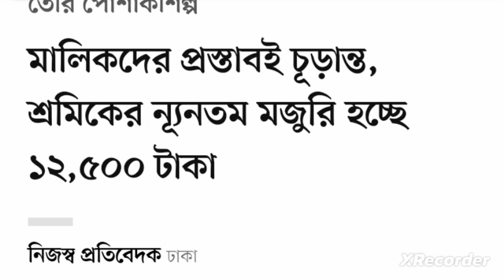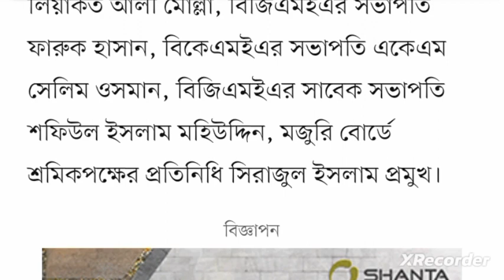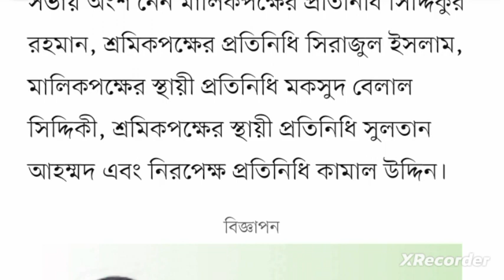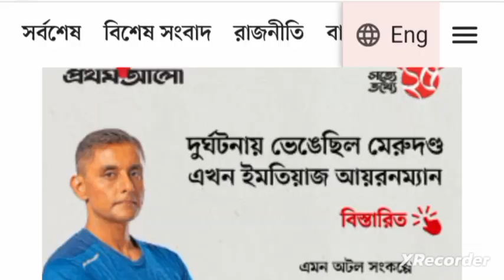মালিকদের প্রস্তাবই চূড়ান্ত, শ্রমিকের ন্যূনতম মজুরি হচ্ছে ১২,৫০০ টাকা | salary increase in garments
মালিকদের প্রস্তাবই চূড়ান্ত, শ্রমিকের ন্যূনতম মজুরি হচ্ছে ১২,৫০০ টাকা
শ্রমিকদের নিম্নতম মজুরি বোর্ডের সভায় যা সিদ্ধান্ত হল
পোশাককর্মীদের ন্যূনতম মজুরি কতো হতে পারে জানালেন প্রতিমন্ত্রী
মালিকপক্ষের কম মজুরির প্রস্তাবে ক্ষুব্ধ শ্রমিকেরা
গার্মেন্টস বেতন
গার্মেন্টস শ্রমিকদের বেতন বৃদ্ধি 2023 আজকের খবর গার্মেন্টস শ্রমিকদের বেতন বৃদ্ধি ২০২৩
পোশাক শ্রমিকদের সর্বনিম্ন মজুরি ২০২৩
garments salary
garments salary news